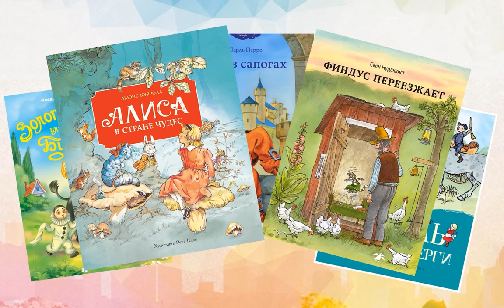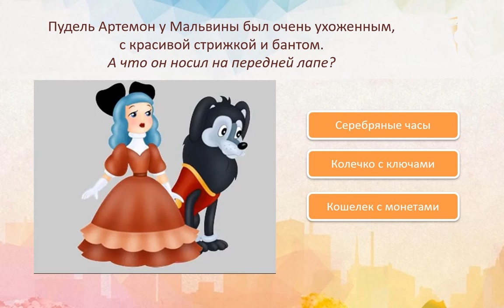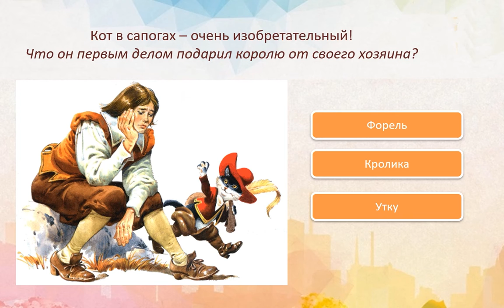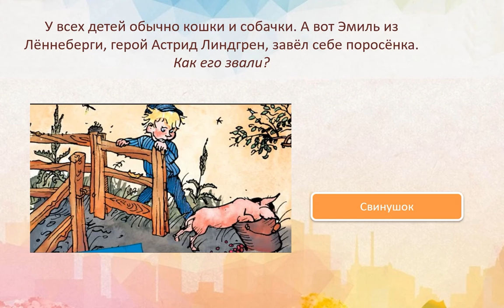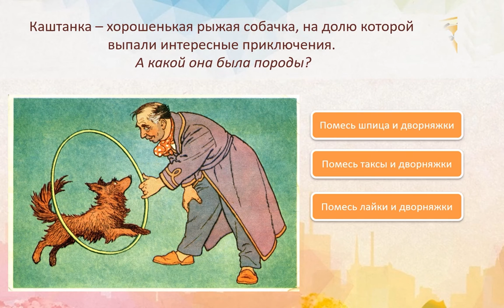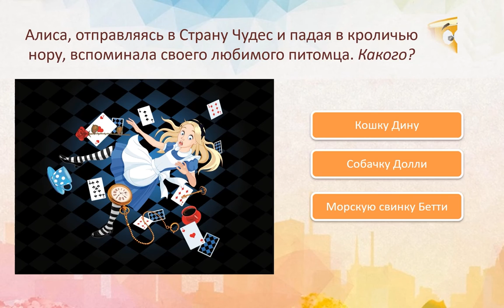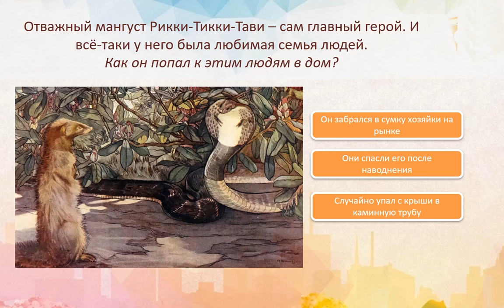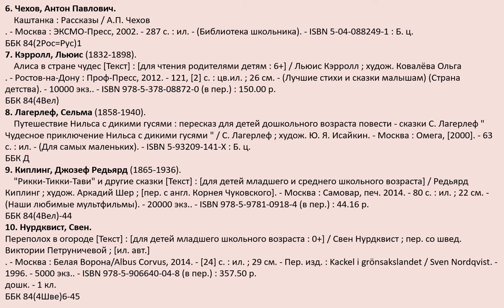Питомцы героев книг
Видеопрезентация Библиотеки № 18 Северного округа